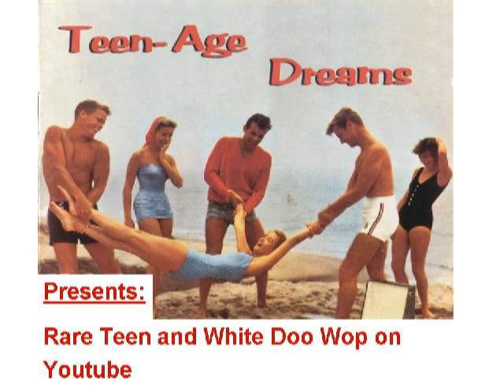RARE WHITE DOO-WOP The Extremes - Come next spring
Released on EVERLAST 5013 in 1962, incredibly great side